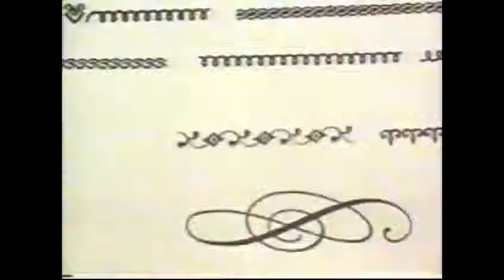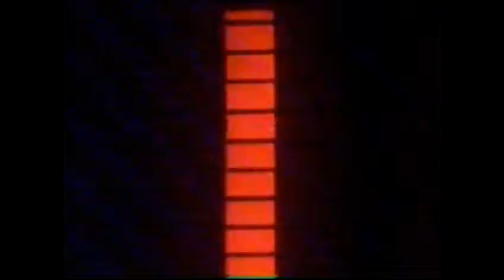THE SERIAL KILLER KILLER - VEGAN ABORTION.qt